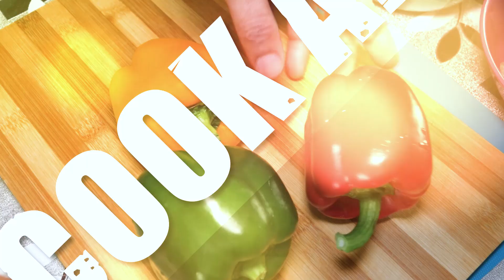Ela Ada Recipe Malayalam |സ്പെഷ്യൽ ഇല അട| Healthy Breakfast Recipes Malayalam |Ragi Recipes for kids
Ela Ada Recipe Malayalam | സ്പെഷ്യൽ ഇല അട | Healthy Breakfast Recipes Malayalam | Ragi Recipes for kids Ragi Recipes Malayalam
 Ragi ela ada recipe malayalam.
Hi Viewers this video is about how to make special healthy breakfast recipe with ragi flour and with some vegetables. its a traditional recipe that make in banana leaf , so its also called as banana leaf pancake recipe. here entirely the stuffing method is different, and didn't add shredded coconut as well jaggery.
so my viewers it will be a variety ela ada recipe, try once at home and let me know the comments.
its a very healthy breakfast recipe for kids.
Ingredients to make vazhayila ada/ nadan ela ada/ variety ragi adai recipe Malayalam as below
Ragi flour
Water
Cumin seed powder
Cardamom, dry ginger powder
Pink salt/ Salt
Banana leaf's. etc.

Ingredients that I used in variety stuff adai as below
Carrot
Onion
Curry leaves
Red Cabbage
Beetroot
Pink Salt
Potatoes
Olive oil
Can add some fine chopped cloves also[ If have gastritis problems]/ in the recipe I didn't add.

Promoted video from our channel by name and link as below

The points expressed in this video should not be considered as a substitute for a physician's advice.
Please consult your treating physician/Dietitian for more details.

cookandserve
cook and serve Recipes